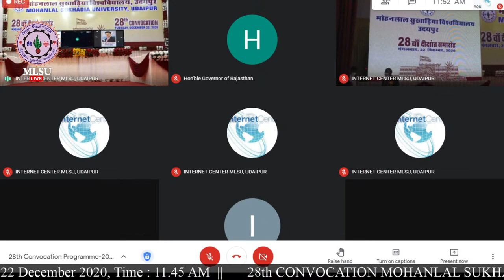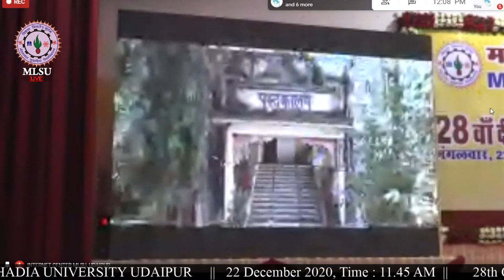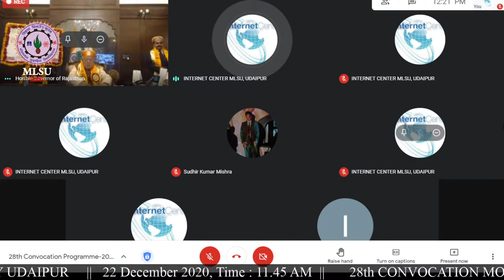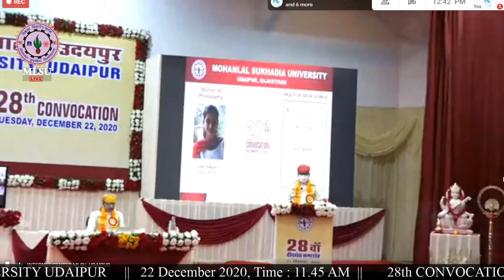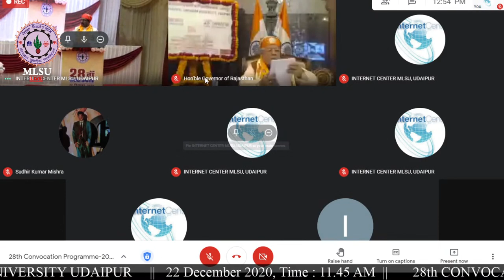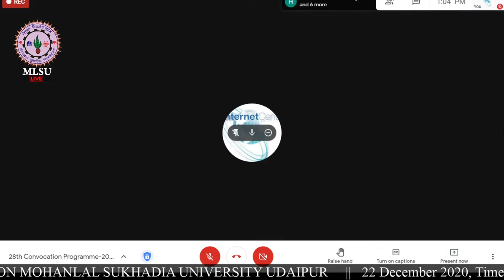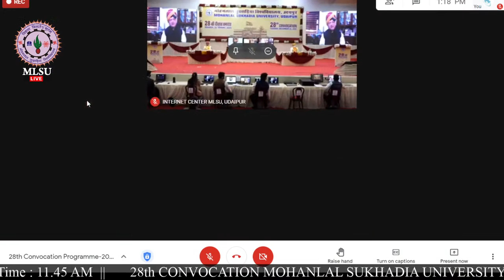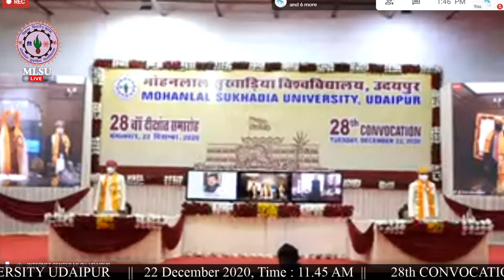28th Convocation of Mohanlal Sukhadia University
In the Presence of:
Shri Kalraj Mishra
Governor of Rajasthan and Chancellor of Mohanlal Sukhadia University

Bhanwar Singh Bhati
Education Minister
Government of Rajasthan

Prof. Amarika Singh
Vice Chancellor of Mohanlal Sukhadia University

Sudhir Kumar Mishra
Director general at the Defence Research & Development
 Organisation, and CEO and MD of BraMos Aerospace